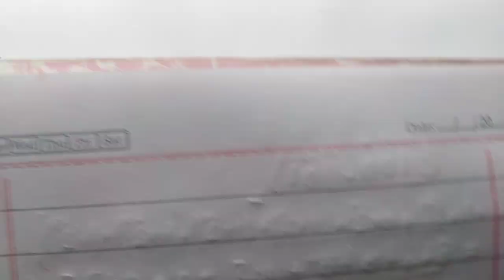q4ito xii ex6.1 ch6 Business math i.comaddition of binary numbers/nazir hussian bool/stats rauf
q4 ex6.1 ch6 Business math i.comaddition of binary numbers/nazir hussian bool/stats rauf
Business math i.com part1 ch6 q4 /addition of binary numbers/statistics by rauf umar